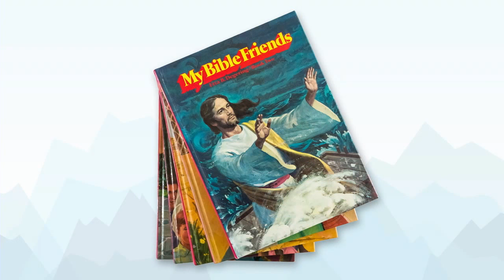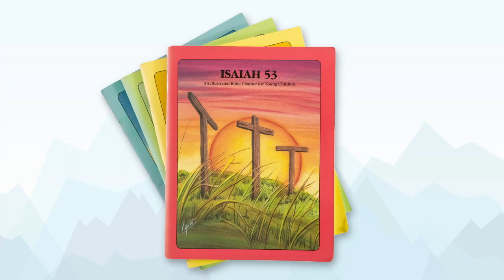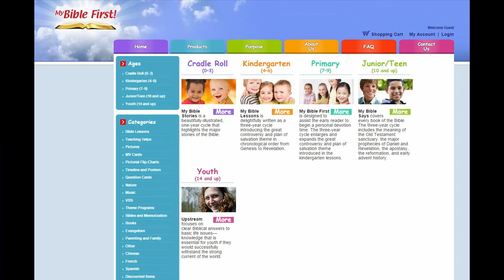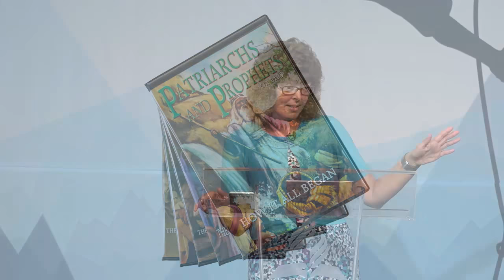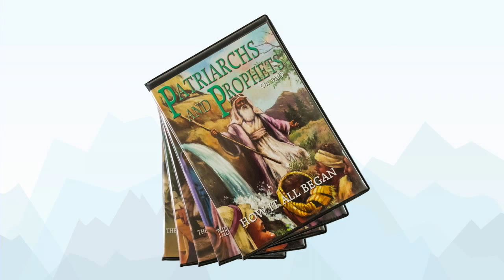Power Packed Parenting - Carolyn Rayne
There are many aspects to parenting, but these few simple pointers are power packed with results!